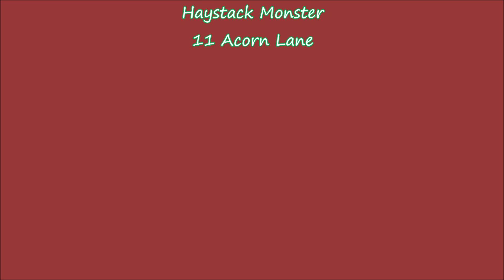Birdie Merry Go Round -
Birdie Merry Go Round - We're starting with some perfect timing: the downward flying woodpecker and a low flyby of an osprey. Then we had some high-flying glossy ibises and a squawking crow on a rooftop as a glossy crowded a great egret. There was a dragonfly resting on a screen, a direct flyover of a noisy cormorant and an unusual green heron that didn't even look green but more a bluer and browner.